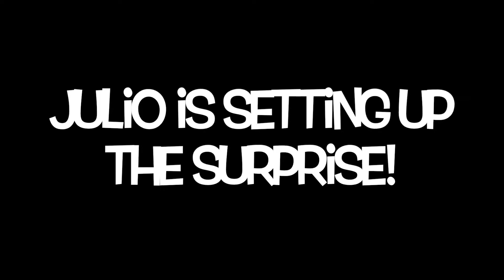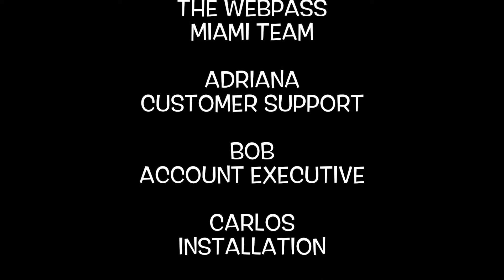Webpass Celebrates Their 1000th Customer in Miami!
Watch what happens when we surprise our 1000th customer.